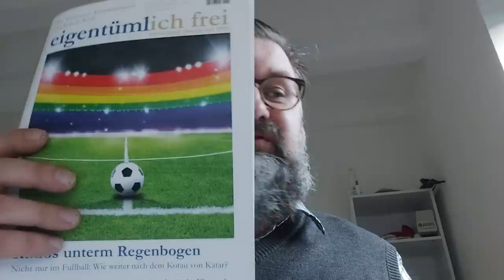Merz eskaliert bei Lanz: Wann rudert er wieder zurück? (Kurze Wortmeldung)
Oder per Banküberweisung an (Betr.: Ihr Lieblingsformat?):

Lichtschlag Medien und Werbung KG, Volksbank Erft e.G.

BIC CODE/SWIFT: GENO DE D1 ERE

Helfen Sie uns, die frohe Botschaft in vielen weiteren Videos und auf vielen weiteren Podcasts zu verbreiten: Politik ist nicht die Lösung, sondern das Problem.

Foto: photocosmos1 / Shutterstock.com